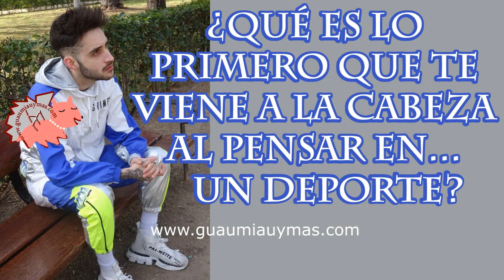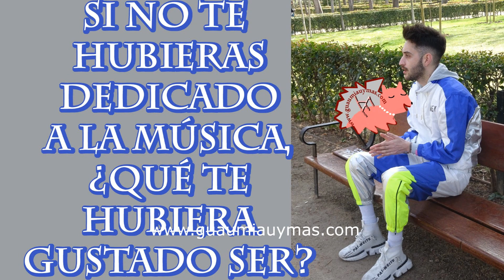Entrevista con BROKKTT sobre "Dices Que Te Vas" , próximos proyectos y más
BROKTT durante la entrevista nos habló de su actual single DicesQueTeVas , con quién le gustaría colaborar ( Omar Montes , Danny Romero ... ) , próximos proyectos y más . Enlace incluyendo fotos